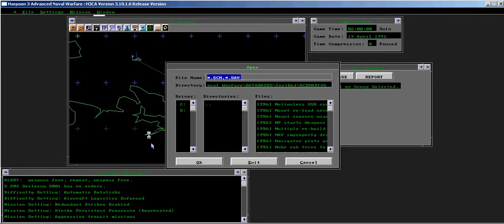[PDb] Motionless SSK consumes no charge (3.10).avi